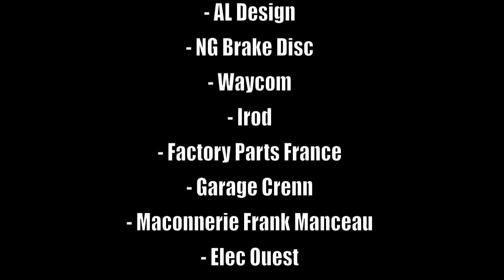Charles Lefrancois Genève 2013